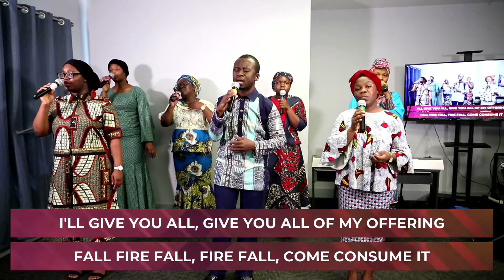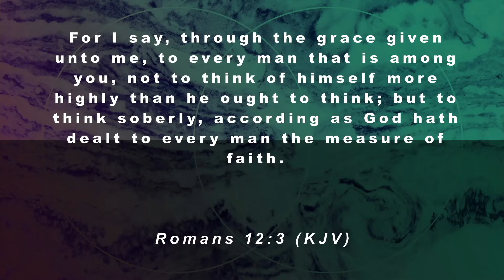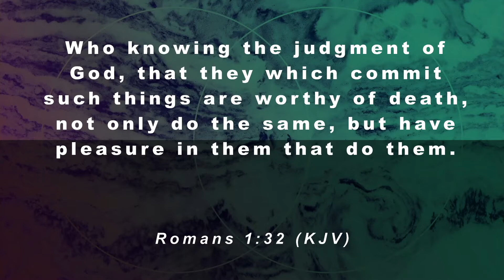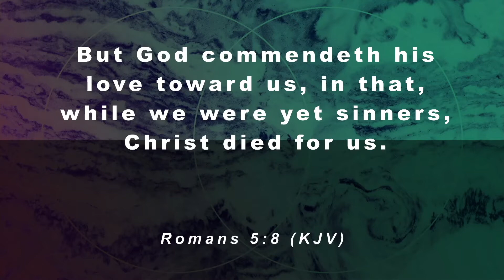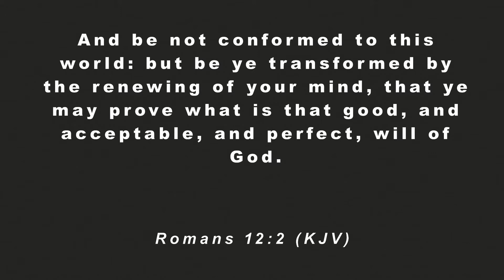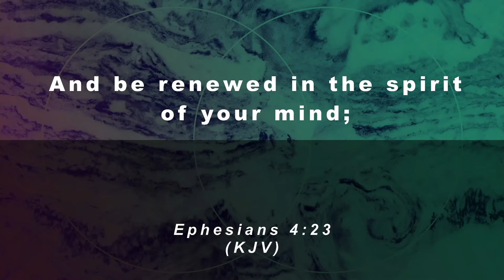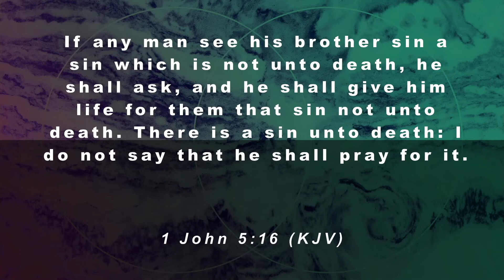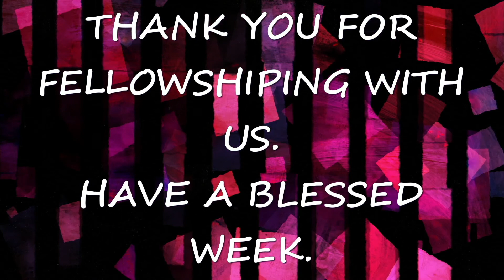Our Reasonable Service || Sunday Worship Service (04/11/2021)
Thank you for joining our Sunday worship stream